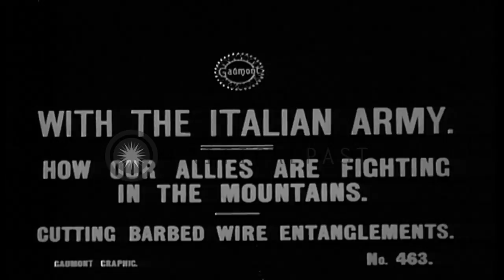Italian Bersaglieri demonstrate readiness to engage in World War I...HD Stock Footage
Italian Bersaglieri demonstrate readiness to engage Austro-Hungarian forces in mountains of Italy during World War I

Italian Bersaglieri troops use ropes to rappel down a jagged cliff face. They then take up prone positions in a line, where their unique black capercaillie feathers can be seen on their helmets. They fire their rifles. Afterwards, they crawl forward in formation and slash through a barbed wire obstacle. (WWI; WW1) Location: Italy. Date:  1915.

57,000+ broadcast-quality historic clips for immediate download.